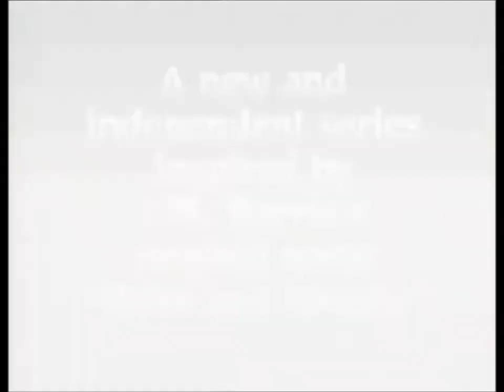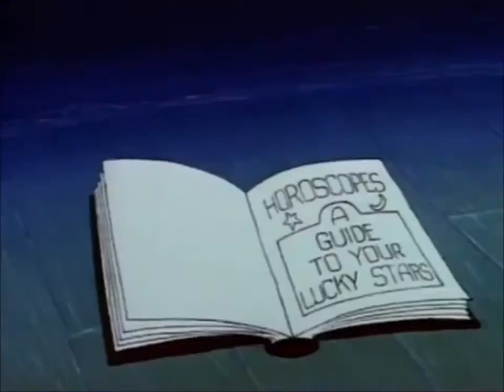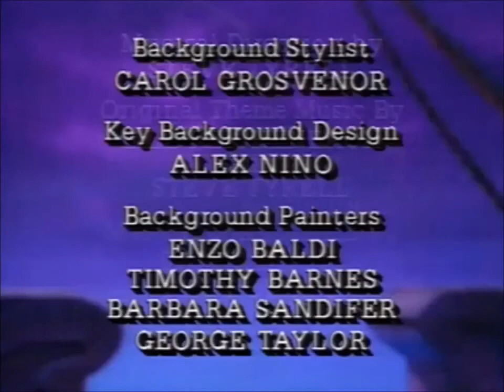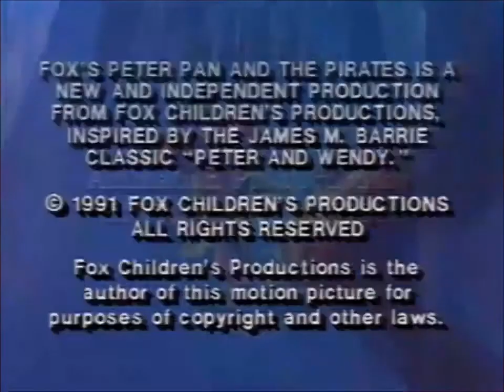Fox's Peter Pan & the Pirates [1990] S1 E52 | Immortal Pan